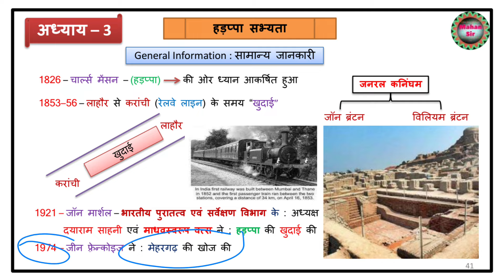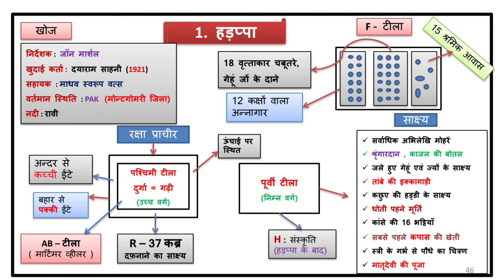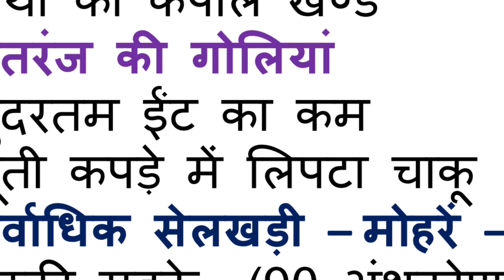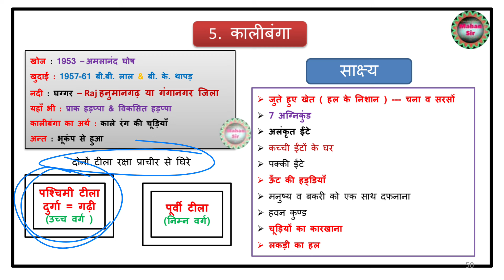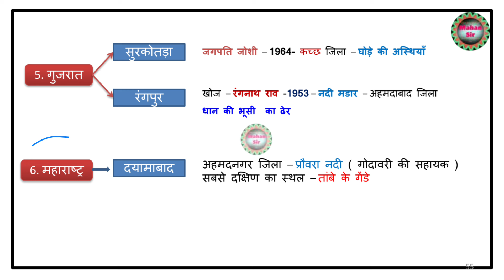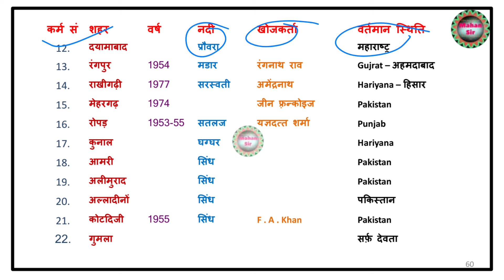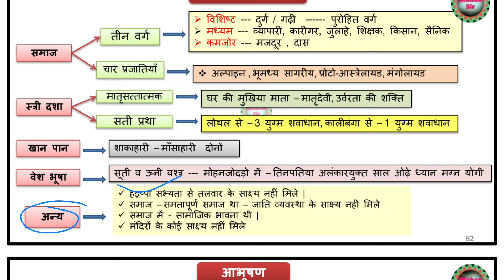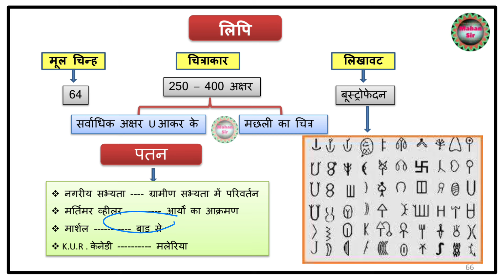#2 History | Super Fast Revision | हड़प्पा सभ्यता | Indus valley civilization | सिंधुघाटी सभ्यता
#2 History | Super Fast Revision 30 Days | हड़प्पा सभ्यता | Indus valley civilization | सिंधुघाटी सभ्यता | हड़प्पा सभ्यता की विशेषताएं | Complete Hadappa Civilization | Complete Indus valley civilization

History for UPPSC Pre 2024
History for UPPSC RO ARO Re-Exam 2024

Complete Indus valley civilization by Mahan Sir
Hadappa Civilization by Mahan Sir
Hadappa Civilization by khan sir

Payment  करने के बाद अगर आपको PDF नहीं मिलती है तो
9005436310 WhatsApp पर Payment Screenshot और अपना
Name
Mobile no
यदि links से Payment करने में को दिक्कत हो तो
Phone Pay, Google Pay से पेमेंट करें
PDF: - Indian History: Rs 50
PDF: - Indian+World Geography: Rs50
PDF: - Indian Polity: Rs 50
Payment Screenshot और Name, Mobile No
ऐसी PDF आपको पूरे YouTube पर कहीं नहीं मिलेगी
यह PDF आपको सभी परीक्षाओं में सफल बनाने में मदद करेगी !